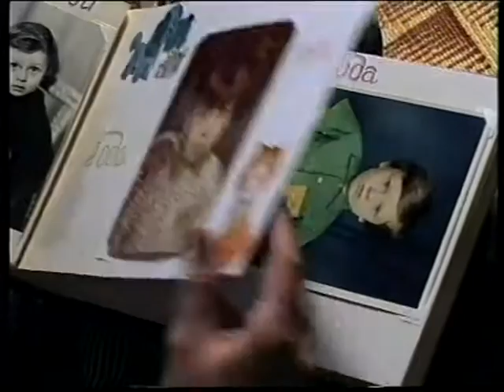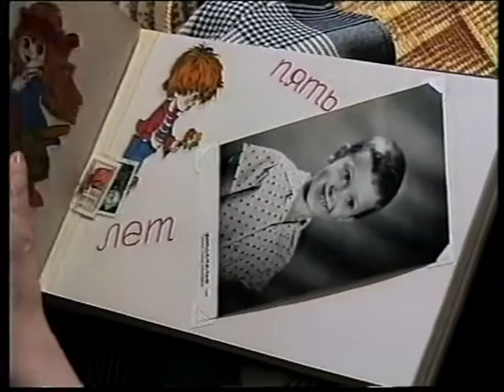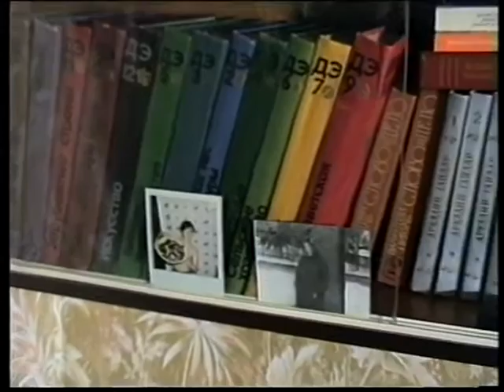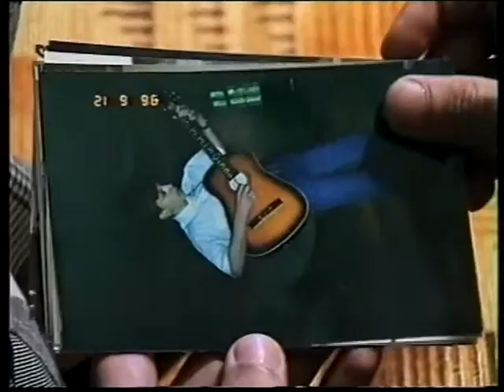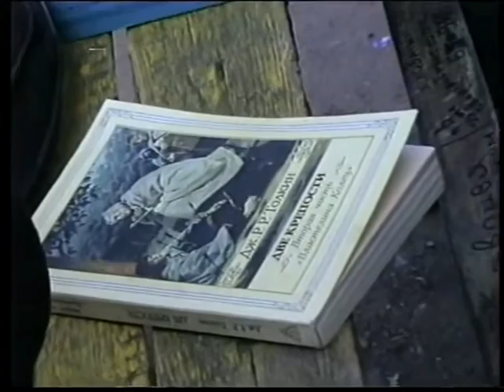Илья Оленев. Документальный фильм «Представьте себе, что я где-то рядом»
Документальный фильм «Представьте себе, что я где-то рядом»
ГТРК «Вятка», 1997
автор Ольга Самсонова
режиссёр Ирина Алексеева
оператор Сергей Щёкин